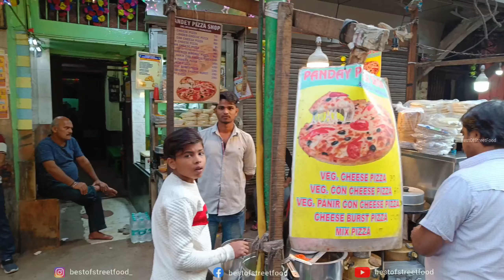Confident Brothers Selling Chilla Almost 30 Years | Paneer Cheese Chilla ₹80 | Indian Street Food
Time - 1PM - 10PM (Monday - Sunday)

Taste - 9.5/10

Must Try Other Items 😋